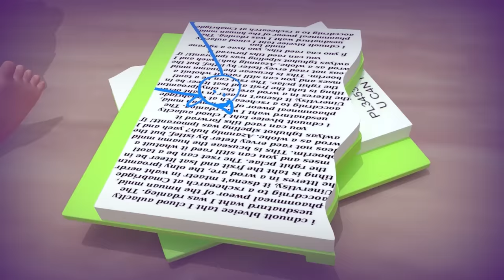Twin Mary Story Songs For Kids Kindergarten